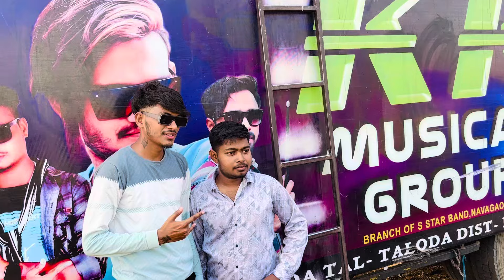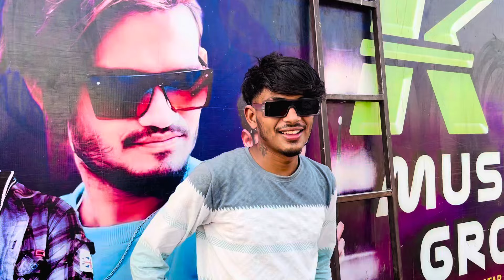Akku singer Ke fans 🙏🏻❤️❤️❤️thx you support